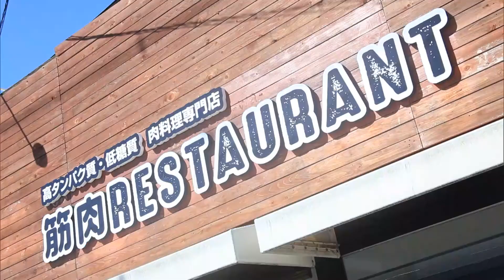2019年4月18日放送 筋肉RESTAURANT 鶏ムネ肉のステーキ